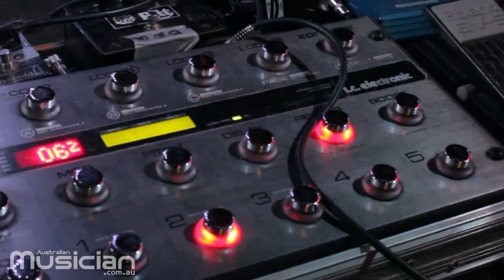FOREST FALLS INTERVIEW PART 2 - Jon & Gabe discuss their gear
In part two of this interview, Australian Musician editor Greg Phillips chats with Jon O'Neil & Gabe Federico-Matthews of Forest Falls backstage at The Workers Club about the gear they use